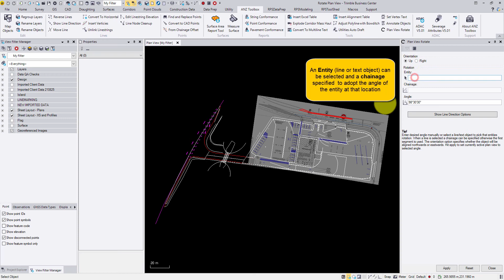Trimble Business Center - Rotate Plan View V1.0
The Plan View Rotate command allows the user to rotate the current plan view using the direction of text objects and lines or manually entered bearing.